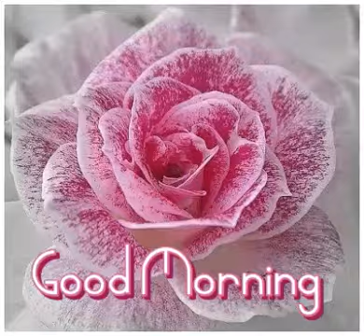June 10, 2019